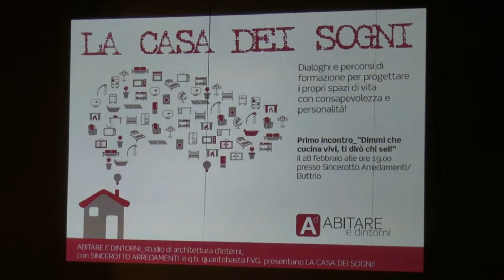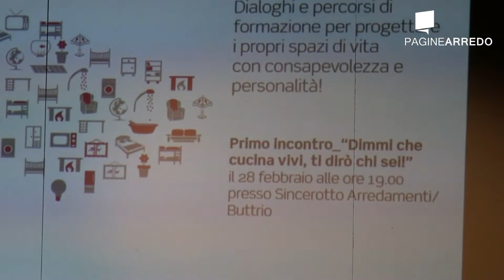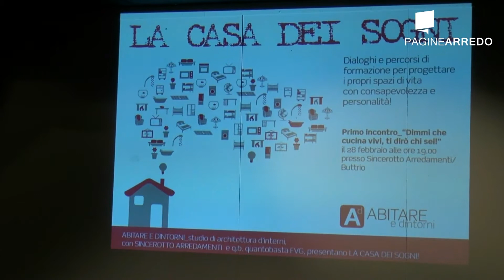LA CASA DEI SOGNI sesta ed ultima parte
LA CASA DEI SOGNI Dialoghi e percorsi di formazione per progettare i propri spazi di vita con consapevolezza e personalità.